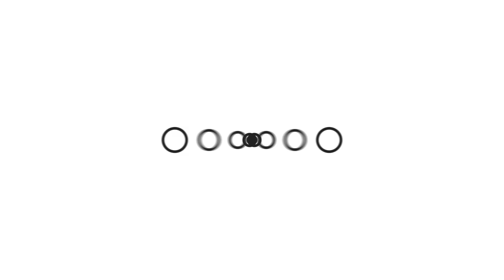گزارش از کشته شدن چهار عضو یک فامیل در سیلاب های مرگبار پروان و مردم در جستجوی اجساد آنها